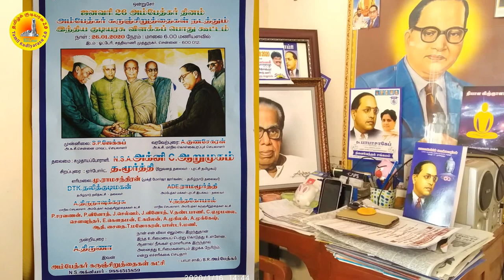காந்திக்கு என்ன தொடர்பு? குடியரசு நாளை அம்பேத்கர் நாளாக கொண்டாடுவோம்! | அக்னி ஆறுமுகம் வேண்டுகோள்!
அம்பேத்கர் கருஞ் சிறுத்தைகள் கட்சி